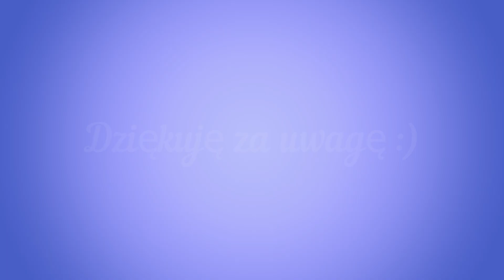Czyszczenie materaca domowymi sposobami| Posprzątaj ze mną| Uporządkowana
Kochani dzisiaj całkiem niezaplanowany filmik ale mam nadzieję, że wielu z Wam się przyda :) Czyszczenie materaca środkami domowymi bez specjalnego sprzętu :)

Płyn do czyszczenia materaca:
woda utleniona
nakrętka Zoflory lub kilka kropel olejku eterycznego

Odświeżacz mebli tapicerowanych, dywanów itp:
soda
kilka kropel olejku eterycznego

Uniwersalny płyn:
1 łyżeczka mydła kastylijskiego (mydła w płynie, płynu do naczyń, żelu do zmywarki)
1 szklanka wody

Płyn do mycia okien:
szklanka wody
1\4 szklanki octu
2-3 "krople" płynu do mycia naczyń
2 "krople" nabłyszczacza do zmywarki (opcjonalnie)

Płyn do mebli tapicerowanych:
1 szklanka gorącej wody
1 łyżka sody
1 łyżka proszku bądź płynu do prania
4-5 łyżek octu
Mieszamy w szklanej butelce

Płyn do fug:
1/2 szklanki sody oczyszczonej
1/3 szklanki soku z cytryny
1/4 szklanki octu
reszta wody

Płyn do czyszczenia piekarnika:
1/4 szklanki płynu do mycia naczyń
1/2 szklanki soku z cytryny
1 szklanka octu
1 szklanka wody
Wszystko wymieszać w butelce ze spryskiwaczem.